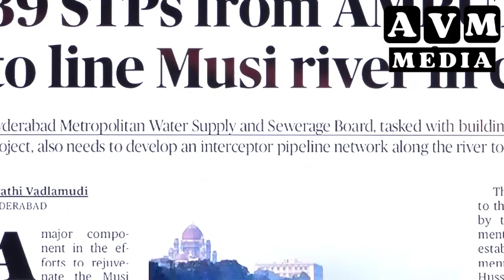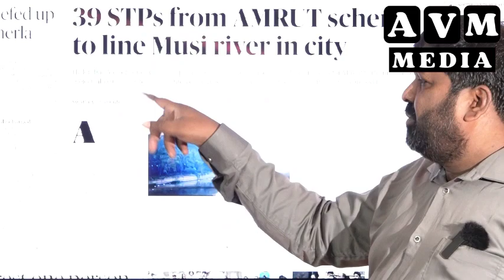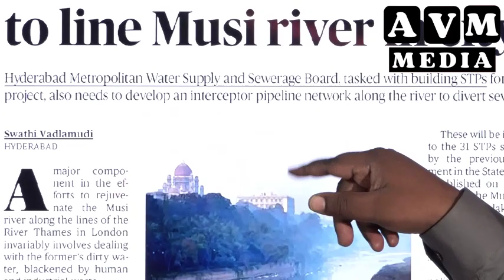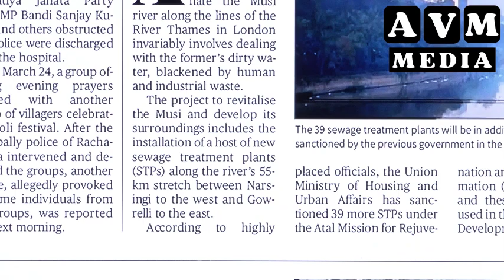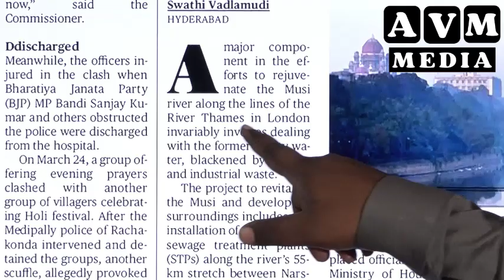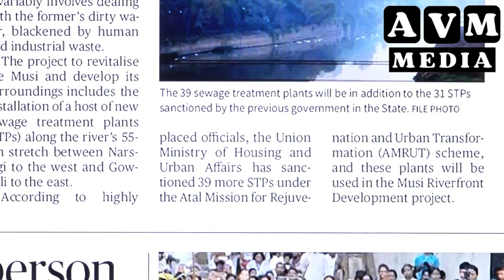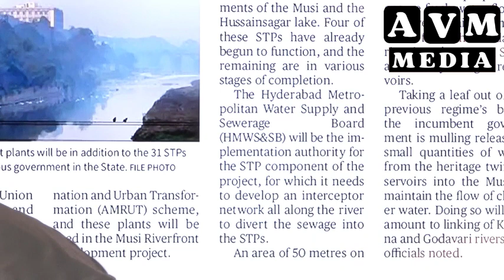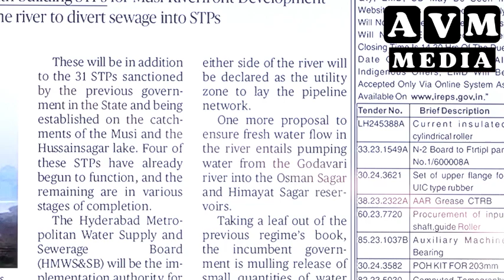Pipeline network along the musi river to divert sewage into STPs